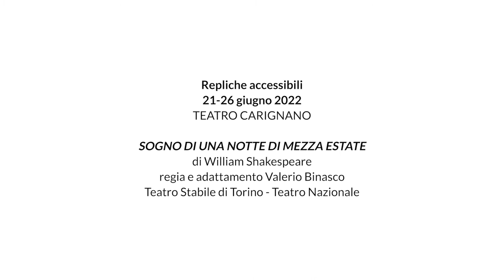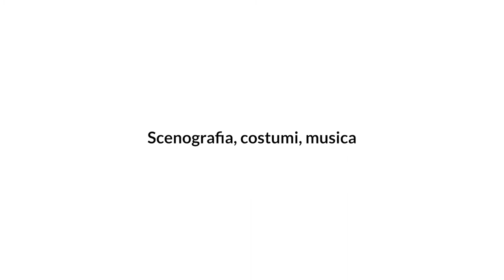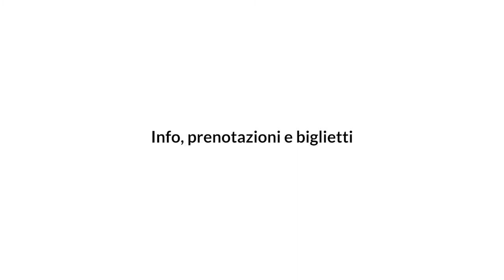Sogno di una notte di mezza estate - Prato inglese 2022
VIDEO DI APPROFONDIMENTO (con audio, sottotitoli in italiano e in LIS)